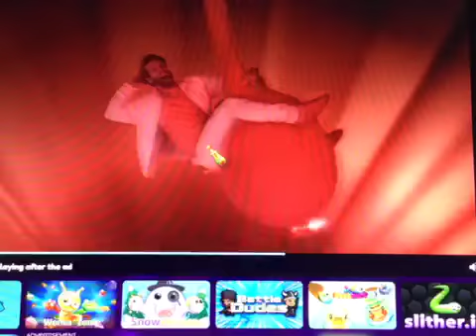Stab fish i.o getting the chainsaw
So today in stab fish I.o I will get the chill blade and the chainsaw